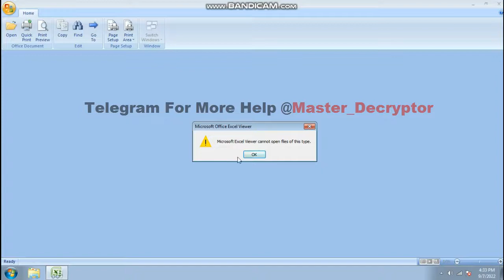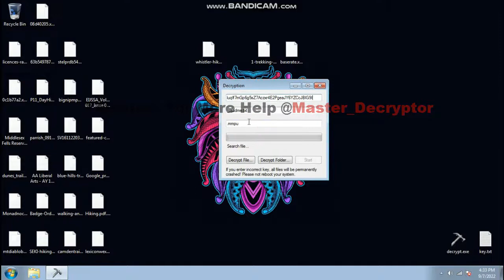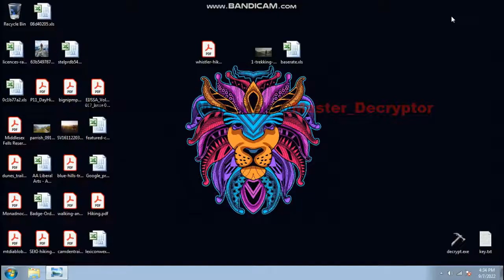Mmpu virus How to recover Mmpu (ransomware) files, Decrypt .mmpu files